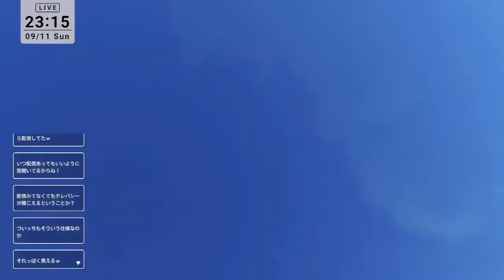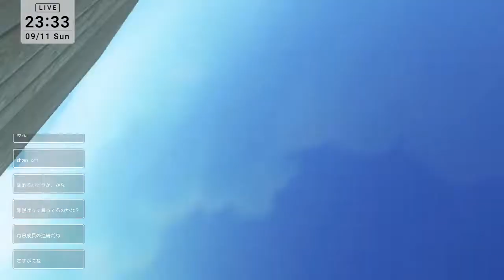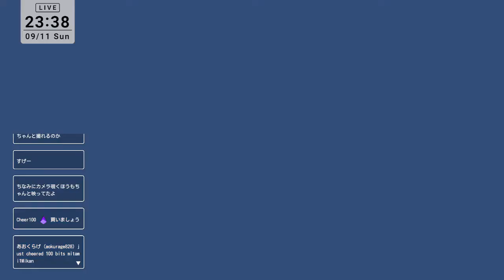【雑談】告知無しのテスト配信！こっそりのつもりが…？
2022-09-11 Twitchの配信アーカイブだよ！
ーーーーーーーーーーーーーーーー
美多みたん / mitamitan　のんびり活動中！

お借りしたカラオケ音源
お邪魔したワールド
・ケセドのカフェバー-CHESED's CAFE ＆ BAR-
・Bathhouse Utopia - The Tranquil Sanctuary